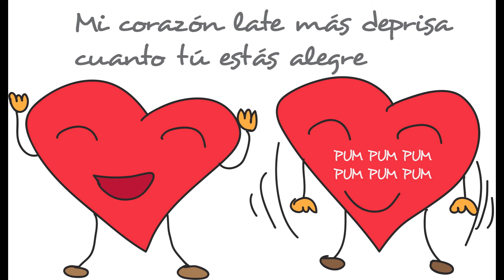Canción Infantil Los corazones Amigos trabajamos las emociones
Fantástico video creado por César García-Rincón de Castro

Metodología de trabajo

En cada una de las canciones que proponemos vamos a trabajar tres aspectos que consideramos esenciales para sacar el máximo partido a las mismas desde el punto de vista de la educación emocional, musical y prosocial.

En el ámbito de la educación prosocial, vamos a trabajar las 5 competencias cognitivas básicas que formularon Spivack y Shure como claves de la inteligencia emocional y prosocial: el pensamiento causal, consecuencial, alternativo, de perspectiva o empático y proyectivo o fines-medios.

También vamos a trabajar las 5 competencias emocionales básicas que configuran la Inteligencia Emocional, según la descripción que hace Daniel Goleman. El símbolo que mejor describe esta secuencia progresiva de competencias (o más bien subcompetencias de la competencia emocional) es una escalera con 5 escalones, que a medida que se van subiendo nos llevan a la excelencia emocional. Estos escalones de abajo-arriba son: autoconciencia, autocontrol, automotivación, empatía e interacción socio-emocional.

Que ha compartido con todos los suscriptores de Orientación Andújar